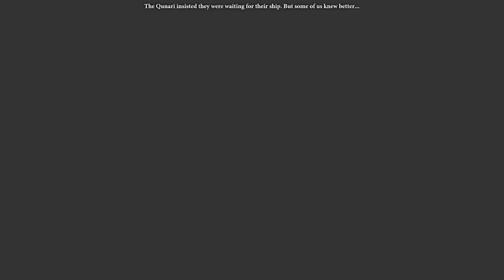Dragon Age 2 | Expedição para as Deep Roads - Gameplay PT-BR Parte 15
Na parte 15 desta gameplay/passo a passo de Dragon Age 2, Nest Video de Dragon Age 2, Damos inicio a Nossa Expedição Pelas Deep Roads.

Desenvolvedor: Bioware
Editora: Eletronic Arts

► Sinopse da história de Dragon Age 2

Você é Hawke, que se refugiou para escapar das terras assoladas pelas criaturas sombrias de Ferelden e defender Kirkwall. Chegue ao poder e lute batalhas épicas, tomando decisões que determinam o rumo da civilização. Sua busca pelo poder começa agora. Como a história vai lembrar de você?

A Edição Ultimate inclui:
- O jogo base
- 3 expansões: The Exiled Prince, Legacy e Mark of the Assassin
- Loja de itens O Empório Negro
- Conjunto de armadura Blood Dragon
- Conjunto de armadura de Ser Isaac
- Conteúdo de Dragon Age II Edição Chancela Bioware: contém armas e armaduras premium, incluindo a Víbora de Antiva, o Baluarte do Investigador e mais
- Pacote de arsenal do Dragon Age II: inclui mais de vinte armas, armaduras e itens únicos
- Pacote de itens para todas as classes: contém Pacote de Item de Mago - Pacote de Item de Ladrão e Pacote de Item de Guerreiro.
- Pacote de itens para todas as classes II: contém Pacote de Item de Mago II, Pacote de Item de Ladrão II e Pacote de Item de Guerreiro II.
- Pacote de Texturas de Alta Resolução: possibilita substituições mais detalhadas para a maioria das texturas do jogo.
- Trilha sonora de Dragon Age II
- The Exiled Prince — Devastado pela tragédia na família, o nobre arqueiro Sebastian Vael é obrigado a voltar para a vida religiosa que havia deixado para trás
Legacy — Descubra a dura verdade sobre a linhagem Hawke
Mark of the Assassin — Recrute a nova integrante Tallis, uma assassina élfica com o estilo de combate próprio dela.